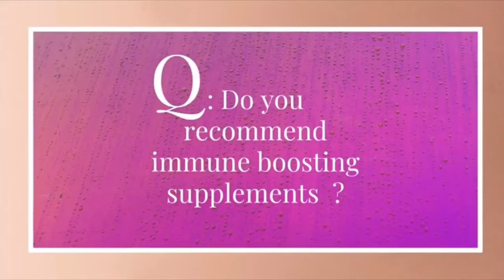Cowgirl Mimi Q & A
Cowgirl Mimi tackles questions you’ve asked about immune boosters, childhood obesity and more.